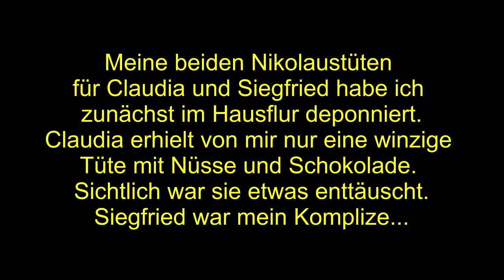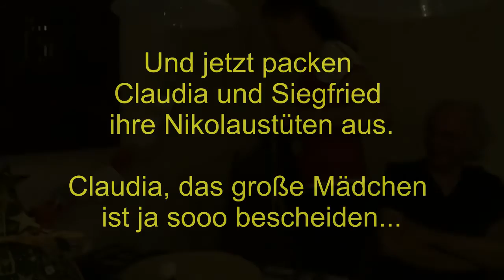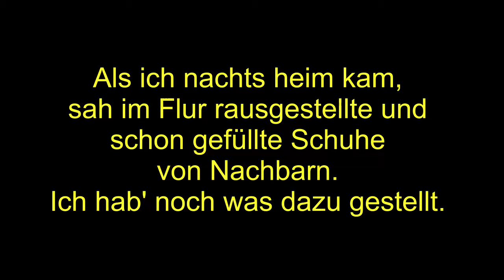Nikolaus hat an alle gedacht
Für Freunde:
Nikolaus bei Claudia, Siegfried ind Heinz